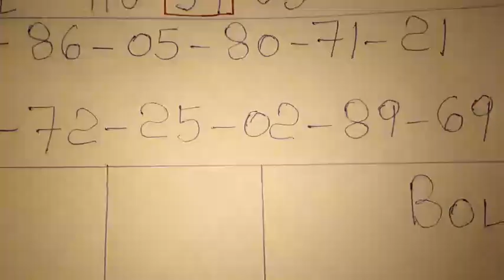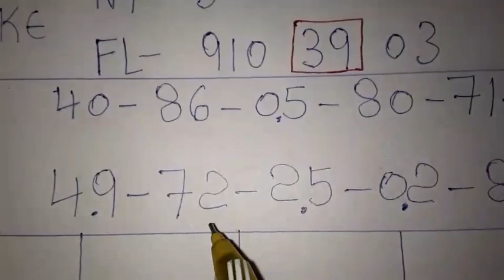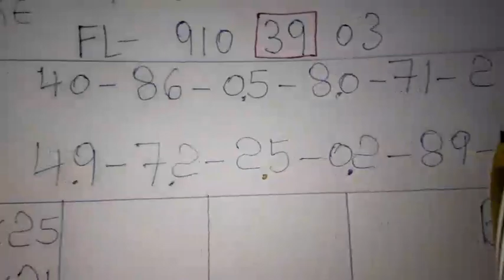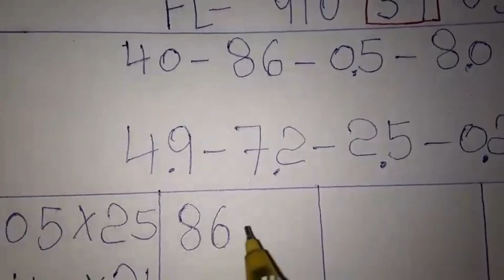Boul cho pou aswè a: 06 Juin 2023